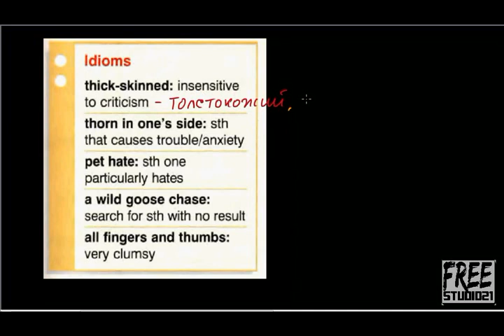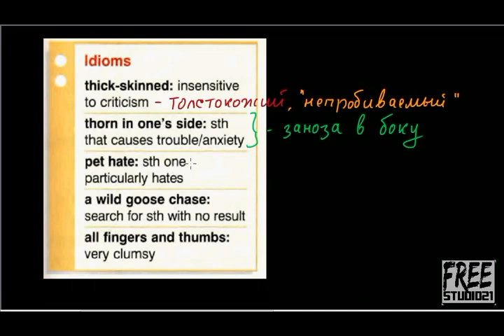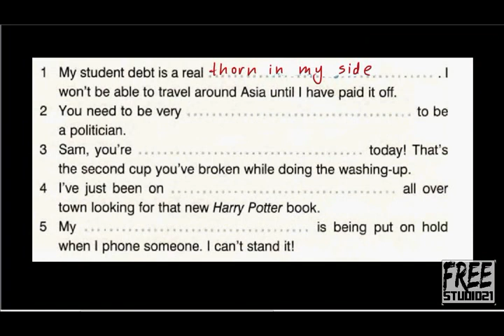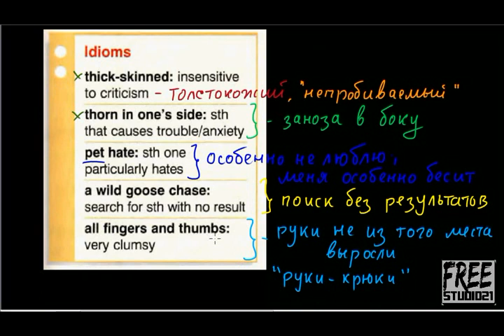English Idioms | часть 12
И еще об идиомах.